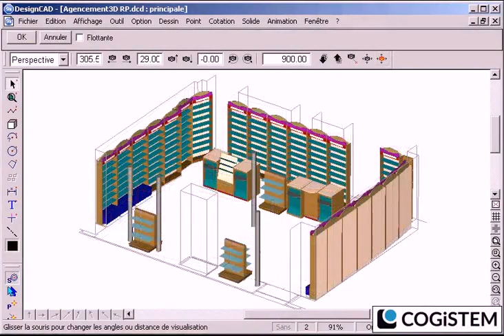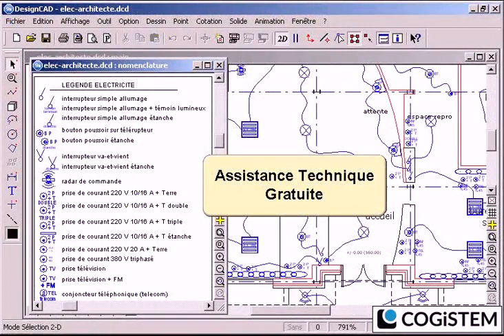Introduction au logiciel de Dessin et CAO DesignCAD Pro 10